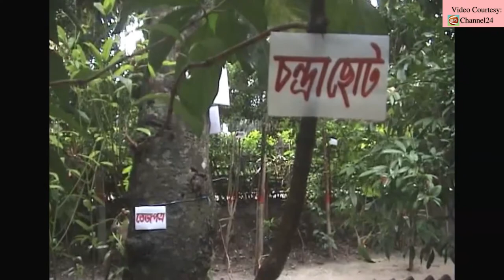কুষ্টিয়ার মানবতাবাদী মানুষ নাসির স্যারের অনুপ্রেরণামূলক গল্প || Inspirational Story of Nasir Uddin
কুষ্টিয়ার কুমারখালী উপজেলার কয়া গ্রামের অবসরপ্রাপ্ত শিক্ষক নাসির উদ্দিন। তিনি শিশুদের শিক্ষা, স্বাস্থ্য, বিনোদনের জন্য নিজ উদ্যোগে বাড়ির আঙ্গিনায় গড়ে তুলেছেন একটি নিরাপদ শিশু বিনোদনকেন্দ্র। এখানে গ্রামের খুদে শিক্ষার্থীরা পড়ে নানা বিষয়ের বই। তিনি শিশুদের পাঠের দেখভাল করেন। এছাড়া তিনি শিশুদের ফল খাওয়ান এবং নিজে বাড়ি বাড়ি গিয়ে শিক্ষার্থীদের বই দিয়ে আসেন।

সীমিত সামর্থ্য দিয়েও যে মানুষের উপকার করা যায় নাসির স্যার তার প্রকৃষ্ট উদাহরণ।

বাংলাদেশের প্রতিটি এলাকায় নাসির উদ্দীনের মতো ভালোমানুষ থাকা দরকার। তাহলে একটি একটি করে এলাকা বদলে গেলে একদিন সমগ্র বাংলাদেশই আলোকিত হয়ে উঠবে।